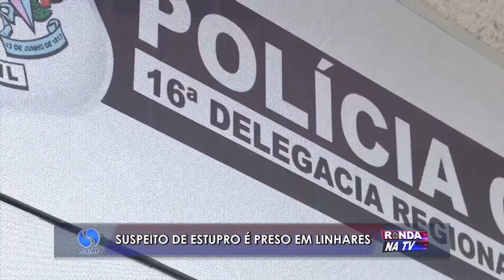Suspeito de estupro é preso em Linhares